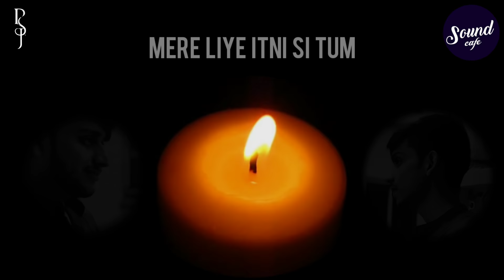Banu main jain dobara | Singer & Lyrics - Rishabh sambhav jain | RSJ Devotionals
Original song : Saiyam kyare malse

Recreated by : Rishabh sambhav jain (RSJ)
Singer & Lyricist - Rishabh & Sambhav Jain (RSJ)
Music Producer - Nimesh soni
Recording Studio - Sound Cafe

Full Song Lyrics :

Mere liye itni si tum, dil se dua karna
Jau jab me is duniya se, prabhu se ye kehna
Banu main jain dobara, mile jin dharm dobara

Jab saasein meri band ho jaegi, Jab aakhein meri thak ke so jaegi
Jab bheed lagegi aur sab roenge, Pehchan ye meri kahi kho jaegi
Geet mera ye sabko us din yaad dilaega
Mann me tab fir sabke bas ik baat hi laaega
Banu main jain dobara...

Kuch kisse honge, kuch baatein hongi
Jab mere bin ye, din raatein hongi
Mere lafzon ko sab yaad krenge, kuch ro denge to kuch khub hasenge
Naam mera ekdm se kabhi zubaan pe aaye to
Aakhein apni band karna aur kehna mahaveer ko

We’re thinking about it a lot – How Do We make money from these videos? Are We giving enough value to our listeners or it is just another song?

Now, The songs and helping you people is not our full-time job. We are a freelance Musician. Researching, observing things, studies and then writing lyrics on same takes up a good amount of time. And it will be a cliche of us if we ask you to pay us upfront to access our content – after all, We are not selling those courses here.
So We are leaving on you guys. Our listeners. Whatever the denomination is – It will help us these ways:

* We will be able to access more courses, books and research material through that money.
* We will be able to hire good team and editors to make the audio and visuals of the songs more efficient and watch worthy.
* It will motivate us to write and sing more and with consistency.

Every penny will come back to you in some form or the another (listen: Value)
Here is the account number. You can transfer the amount here:

Bank Account Name - Sambhav Jain
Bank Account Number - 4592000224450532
Bank Name - SBI State Bank Of India
City - Indore
IFSC - SBIN0030418